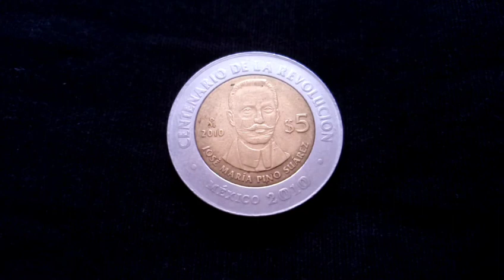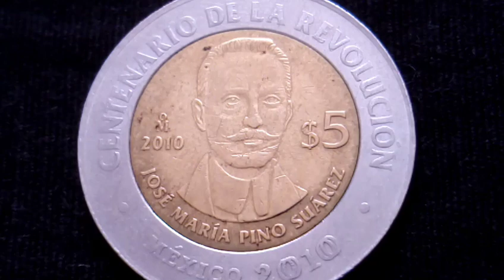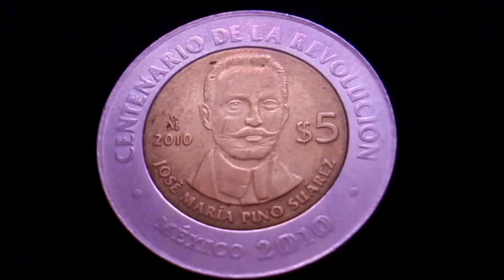Moneda de $5 Pesos José María Pino Suárez (Centenario de la Revolución) Precio